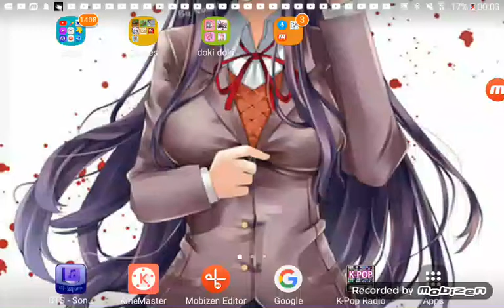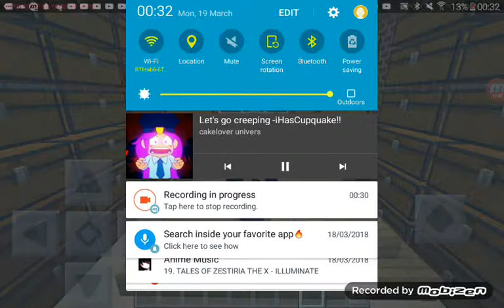minecraft roleplay Akademi High made by casey/Galexy